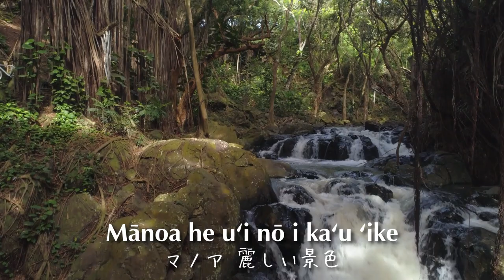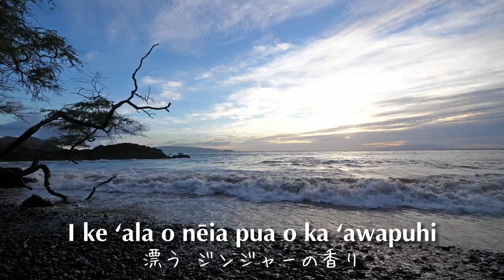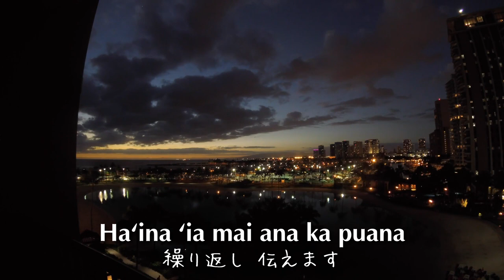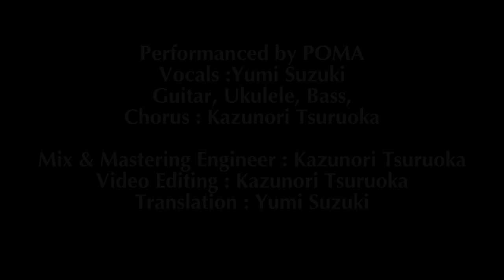POMA - O'ahu(Audio)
O'ahu
Lyrics & Music by Vicki I'i Rodrigues

Performanced by POMA
Vocals :Yumi Suzuki
Guitar, Ukulele, Bass, Chorus : Kazunori Tsuruoka

Mix & Mastering Engineer : Kazunori Tsuruoka
Video Editing : Kazunori Tsuruoka
Translation : Yumi Suzuki